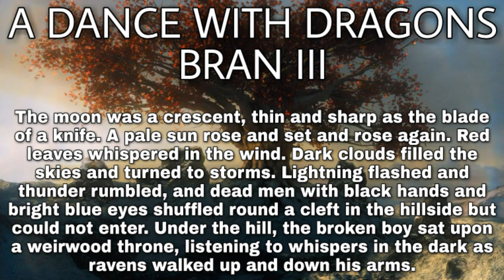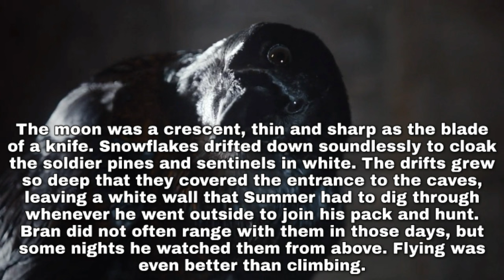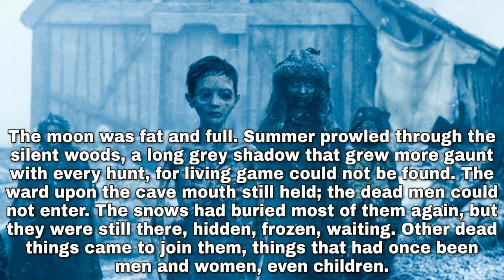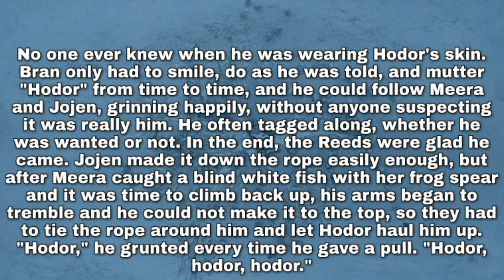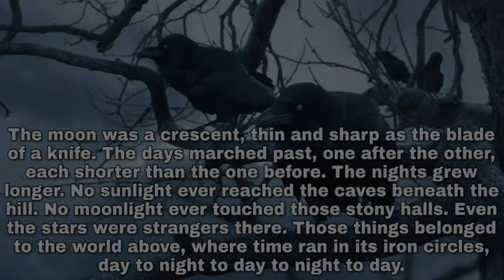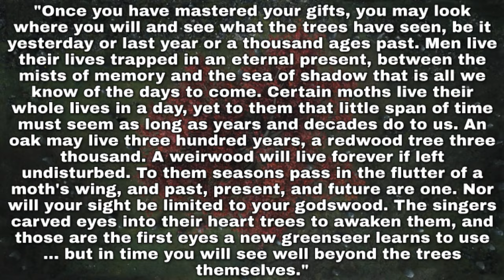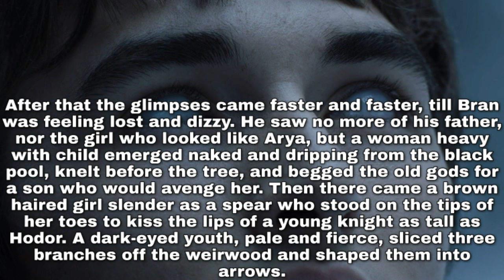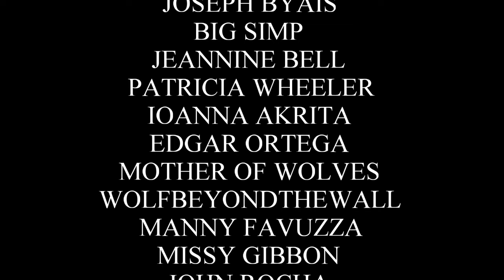Bloodraven's Cave: What Game of Thrones Did Not Show You! - A Song of Ice and Fire (End Game Theory)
Welcome back for another A Song of Ice and Fire video. Today I want to read one of my personal favorite chapters from the books. We have all seen the Three Eyed Raven's Cave, or Bloodraven's Cave, thanks to the Game of Thrones television show, but they left out so many details from the books. In Bran Stark's final chapter from A Dance with Dragons, some very interesting things happen while he's in the cave. This chapter is mostly known for the visions Bran had through the Weirwood Tree at Winterfell, but what I find even more interesting than that is what Bran finds when he goes exploring around this cave. He finds more Children of the Forest, that are enthroned in the Weirwood roots, like Bloodraven, but why are they there, and why are they hidden? Does this have anything to do with the White Walkers? Are the Children of the Forest keeping secrets from Bran Stark? Let me know what you think about all of this.

My other video about the Children of the Forest